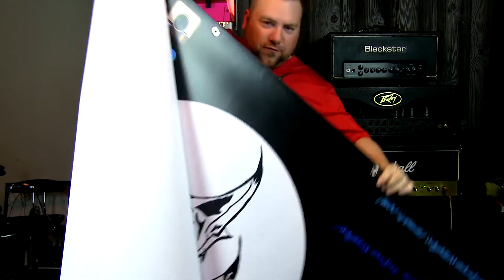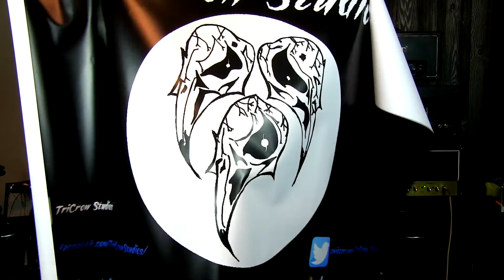Vista Print Banner (Unboxing)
Unboxing of a Banner ordered from Vista Print